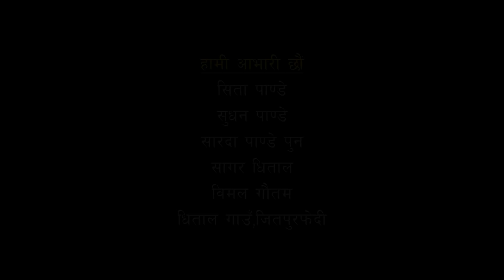Nepali Serial SATI (सती) Episode 6 | Radhika Raut, Manisha Magar, Sawbeein 2022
Watch New Nepali Serial "SATI" Bhogai ZIndagiko Episode - 6 only on LakeSide TV official youtube channel
हेर्नुस नेपाली सिरियल, सती - भोगाइ जिन्दगीको, भाग : 6

Cast  :-
Sandhya Budha Kauli Budhi
Rohit Karki
Suman Pandey
Rashmi Bhatta
Rajkumar Shah
Sawbeein Chhetri
Radhika Raut
Arjun Kunwar
Rachana Poudel
Dimple Khanal
Aasha Biswokarma
Binod Khadka
Santosh Pakku
Laxmi Thapa
Om Century
Bimal Gautam

New Nepali Serial - SATI bhogai zindagiko...

Direction/Story/Written/Screenplay : Sawbeein Chhetri

Producer : Sita Pandeya

Production Manager : Suman Pandey

Transportation : Bimal Gautam

Makeup: Sabina Lama

Camera: Vijayraj Bhurtel

Edit: Om Prasai

Promo : Sawbeein

Video Production : LakeSide Production, Kathmandu Nepal 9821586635

Background Score/Music : Mahendra Bhandari

Thanks to - Shambhu Kunwar, Manager - Shubharambha Music

Ttile Song - SATI

Singer :
Lyrics : Santosh Pakku

नोट :-  यदि तपाई पनि हाम्रो यस "सति" सिरियलमा अभिनय गर्न चाहनुहुन्छ भने समपर्क गर्नुहोला ९८२१५८६६३५